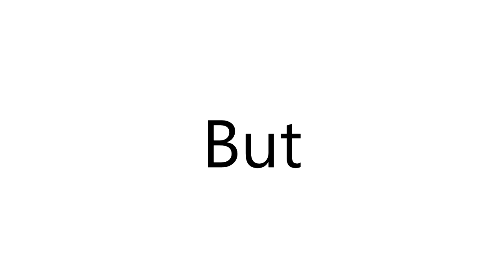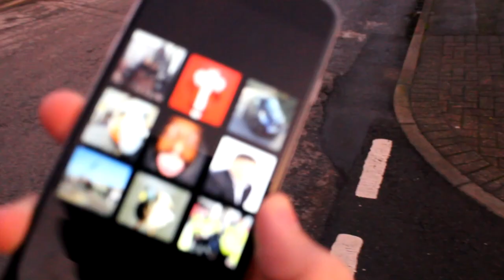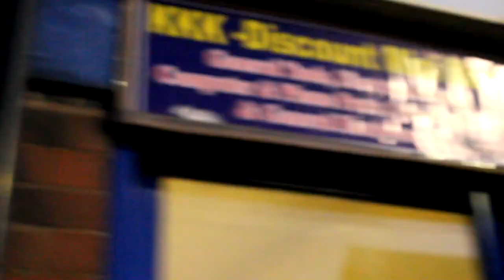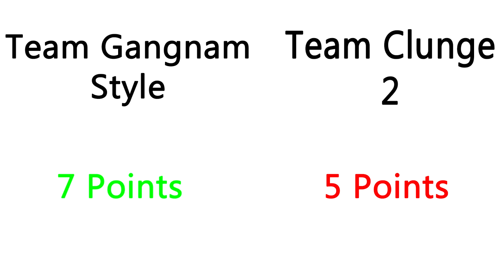08 REAL LIFE BINGO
we're better than the sidemen.

Creator Code ► clakka08

PSN ► Clakks